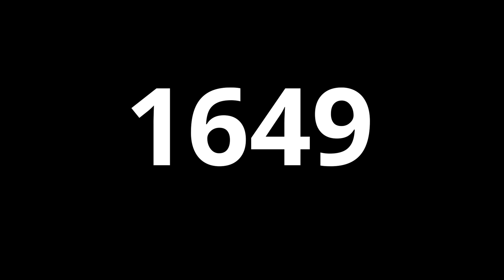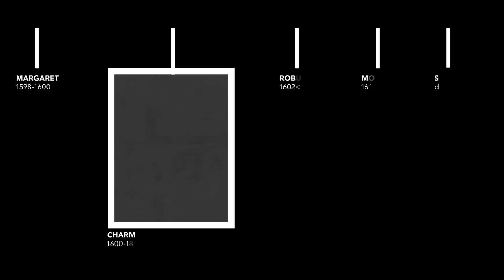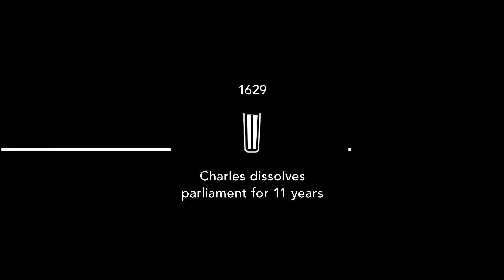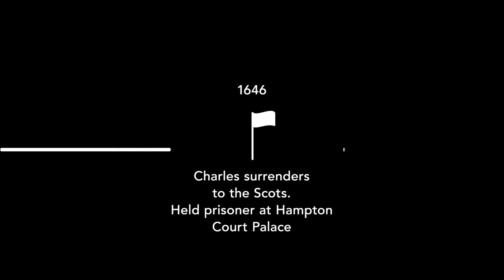The Execution of Charles I: Killing a King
On the 30th January 1649, King Charles I was executed outside the Banqueting House in Whitehall. His trial was a momentous event in British history. He was found guilty of treason - a ‘tyrant, traitor, murderer and Public Enemy’. What led to this unprecedented killing of a king?

What do you think of our content on YouTube? Help us improve and show you more of what you love. Fill out our survey and be entered into a draw to win £100 in vouchers

Charles I played by Jonathan Clarkson

Director: Matt Oliver
Producers: Matt Oliver / Nadja Noel / Amy Dyduch
Film Editor: Matt Oliver

Image credits
Anne of Denmark (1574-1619) Dated 1614, Attributed to Marcus Gheeraerts the Younger, Royal Collection Trust / © Her Majesty Queen Elizabeth II 2019

The Five Eldest Children of Charles I Signed and dated 1637 by Anthony van Dyke, Royal Collection Trust / © Her Majesty Queen Elizabeth II 2019

James VI & I (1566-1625) c.1620, After Paul van Somer, Royal Collection Trust / © Her Majesty Queen Elizabeth II 2019

James I and VI (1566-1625) c. 1620 by Paul van Somer, Royal Collection Trust / © Her Majesty Queen Elizabeth II 2019

Charles I (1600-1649) when Prince of Wales Signed and dated 1623 by Daniel Mytens, Royal Collection Trust / © Her Majesty Queen Elizabeth II 2019

Charles I and Henrietta Maria c. 1630-32 by Daniel Mytens, Royal Collection Trust / © Her Majesty Queen Elizabeth II 2019

Queen Henrietta Maria (1609-69) by Anthony van Dyke, Royal Collection Trust / © Her Majesty Queen Elizabeth II 2019

Charles I (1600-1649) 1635-before June 1636 by Anthony van Dyke, Royal Collection Trust / © Her Majesty Queen Elizabeth II 2019

Charles I (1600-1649) with M. de St Antoine Dated 1633, Royal Collection Trust / © Her Majesty Queen Elizabeth II 2019

The opening scene of the First English Civil War, © Hilary Morgan / Alamy Stock Photo

Charles I (1600–1649), King of England,1629, Metropolitan Museum of Art, Open Access.

Cromwell turns out the Rump Parliament because of its corruption, 1653, © Lakeview Images / Alamy Stock Photo

Oliver Cromwell dissolving parliament in 1653, © Classic Image / Alamy Stock Photo

Portrait group of the Reformers, European School (Unknown Artist), Courtesy of Perth Museum & Art Gallery, Perth & Kinross Council’

King Charles I (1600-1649), King of England, Scotland, and Ireland from 1625 until his execution in 1649. Charles I opening Parliament, the Commons presenting resenting their speaker to the king, 1625, © Mary Evans / Everett Collection